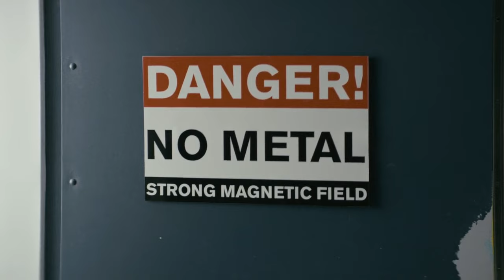Wayne | Ep 7: "It'll Last Forever"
Please don't remove it. it's for the viewer's and I am not the owner of this web series 😔 And  I also A fan of  the Wayne
Wayne is an American action comedy streaming television series created by Shawn Simmons that premiered on January 16, 2019, on YouTube Premium.
All credit to the Production
Executive producers
Paul Wernick
Rhett Reese
Greg Coolidge
Kirk Ward
Shawn Simmons
Iain B. MacDonald (pilot)
Producers
John Ryan
Daniel Hank (pilot)
Production locations Toronto, Ontario
Cinematography D. Gregor Hagey
Editors
Michael S. Stern
Les Butler
Omar Hassan-Reep
Tom Lewis
Production companies
Coolidge Ward Entertainment
Reese Wernick Productions
Endeavor Conten